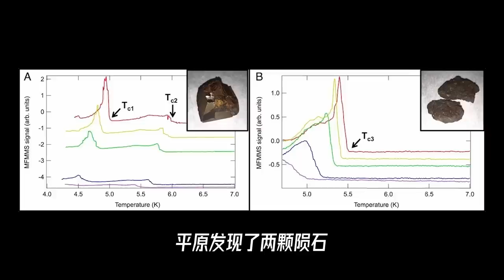阿凡达，卡梅隆的科技与狠活，有多少科幻已经照进了现实？【科学火箭叔】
本频道制作的所有视频都是为了向观众传递有趣的科普知识，绝对符合平台的使用政策。 阿凡达，卡梅隆的科技与狠活，有多少科幻已经照进了现实？